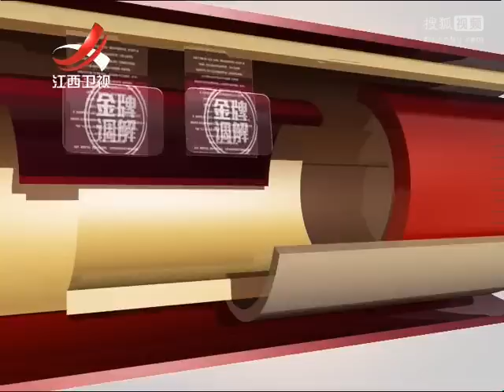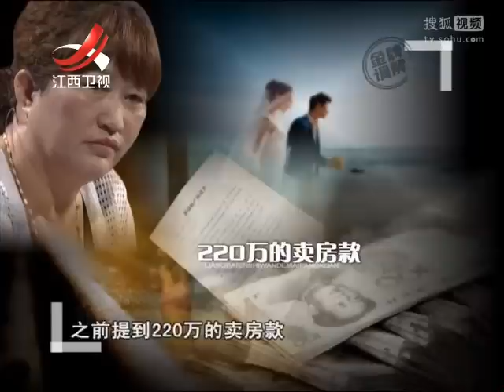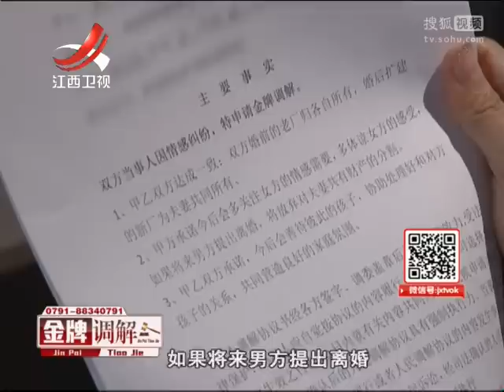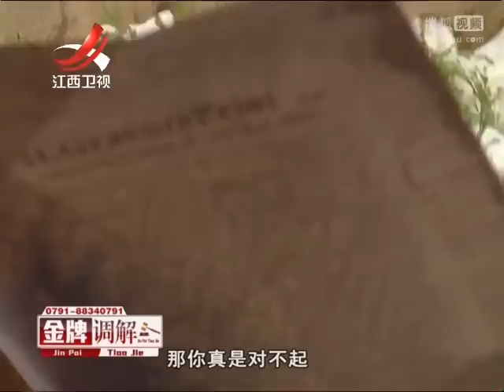20150930 金牌调解 左右为难的婚后财产公证